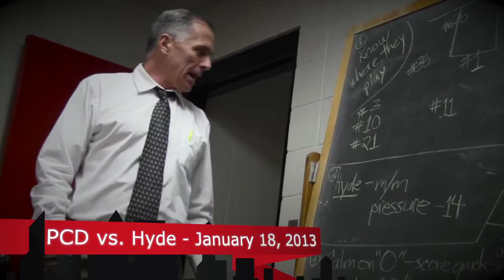PCD vs. Hyde & Falmouth Academy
January 14, 2013  Boys Varsity Basketball - Falmouth  Win 52-31
January 18, 2013  Boys Varsity Basketball - Hyde          Win 61-59

Boys Hoops Defeat Defending NEPSAC Champs
Down 12 points with just under 7 minutes to go in the game, the Boys Varsity Basketball team came roaring back to defeat Hyde CT 61-59 on Friday night. Tom Horvat'14 led all scorers with a career high 43 points. More importantly, Horvat'14 hit 8 of 9 free throws in the final 4 minutes of the game, helping the Knights stay in the game. On the defensive side of the ball, coach Tom Sienkiewicz credits the work of Alex Minetti'14 and Harrison Igoe'15. "Without Alex playing their big guys hard under the basket and Harrison picking up some key charges, Hyde certainly could have stretched their lead early in the second half." PCD is back in action on Tuesday, 1/22 when they visit St. Thomas More.
Background song entitled "Shook Ones, Pt. II" by Mobb Deep from the Album "The Infamous"